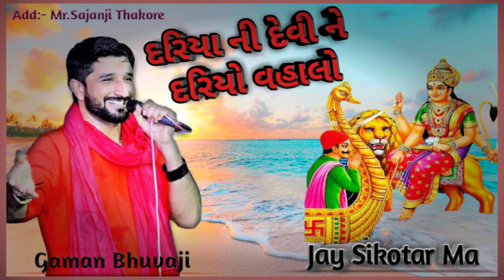દરિયો વાલો તને દરિયો વાલો|દરિયો વાલો સીકોતર તને દરીયો વાલો|dariyo valo gaman santhal|dariyo valo re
દરિયો વાલો તને દરિયો વાલો|દરિયો વાલો સીકોતર તને દરીયો વાલો|dariyo valo gaman santhal|dariyo valo tane dariyo valo pravin luni

જય સિકોતર માં|જય સિકોતર માં status|જય સિકોતર માં નો રાહડો|Sikotar Mano rahdo..

sikotar maa no rahdo|sikotar maa no rahdo dj|sikotar maa no rahdo kalubhai raval|સિકોતર માનો રાહડો|સિકોતર માનો રાહડો કાળુભાઈ રાવળ

Jay Mataji
Jay Velnath bapu

jay meldi maa status||jay meldi maa status 2021||jay meldi maa status 2021 gaman santhal||jay meldi maa status new

jay shihori maa status||jay shihori maa status 2021||જય શિહોરી માં

jay chamunda maa status||jay chamunda maa status 2021||jay chamunda maa whatsapp status2021

jay khodiyar maa status||jay khodiyar maa status 2021||jay khodal maa status||jay khodal maa status 2021

jay chehar maa status||jay chehar maa status 2021||jay chehar maa whatsapp status

jay gel maa status||jay gel maa status 2021||jay gel maa status new||jay gel ma whatsapp status 2021

jay dhavdi maa status||jay dhavdi maa status 2021||jay dhavdi ma whatsapp status

jay vihat maa status||jay vihat maa status 2021||jay vihat maa status vijay suvada||jay vihat maa whatsapp status

jay mahakali maa status||jay mahakali maa status 2021||jay mahakali maa whatsapp status||જય મહાકાળી માં સ્ટેટ્સ

jay sikotar maa whatsapp status 2021||jay sikotar maa status||jay sikotar maa status gaman santhal||jay vahanvati sikotar maa status

jay sadhi maa status||jay sadhi maa status 2021||jay sadhi maa whatsapp status new 2021||જય સધી મા સ્ટેટસ||જય સધી માં

jay ashapura maa status|jay ashapura maa status 2021|જય આશાપુરા મા|jay ashapura maa status 4k|જય આશાપુરા મા ટેટ્સ

jay brahmani maa status|jay brahmani maa status new|jay brahmani maa whatsapp status|jay brahmani maa status 2021

jay sadhi sikotar status|sadhi sikotar status 2021|sadhi sikotar maa status new 2021|sadhi sikotar regadi status|જય શ્રી સધી સિકોતર

meldi sikotar maa status|sikotar meldi maa na status|જય મેલડી સિકોતર માં status